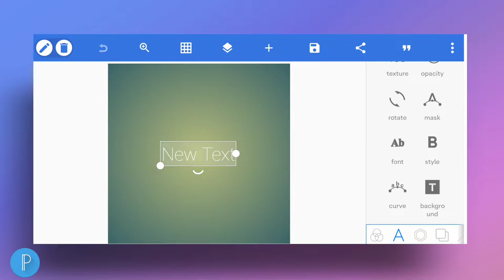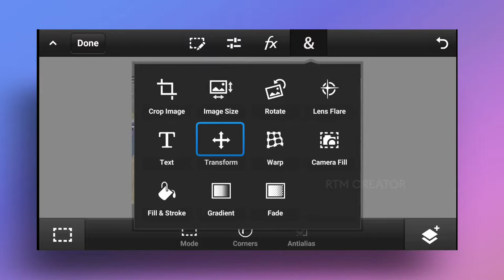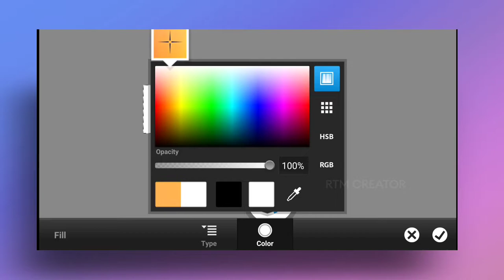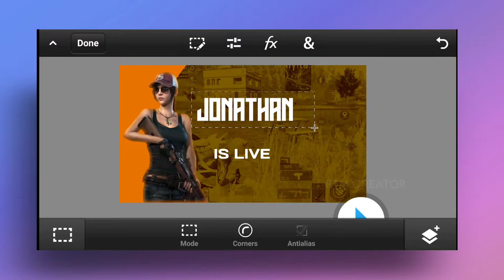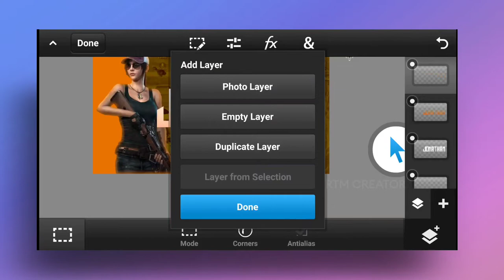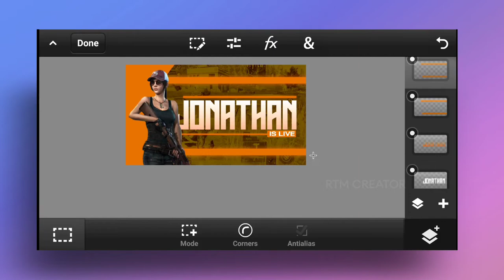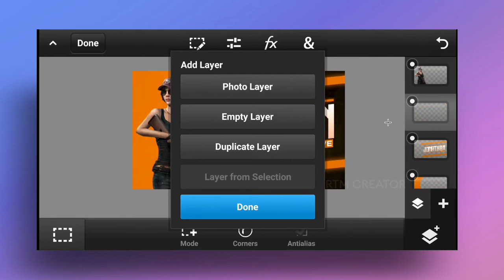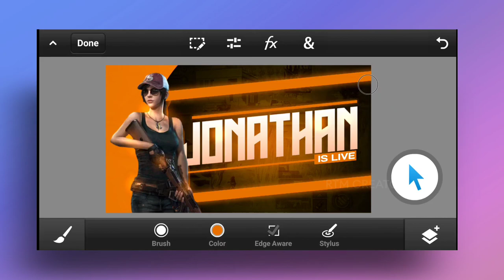How to Make BGMI Live Gaming Thumbnail on Android || BGMI Live Gaming Thumbnail Tutorial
so guys in this video I have explained you that how to make bgmi gaming live thumbnail in pixallab & ps touch  step by step in hindi

▶Important Notice 📢